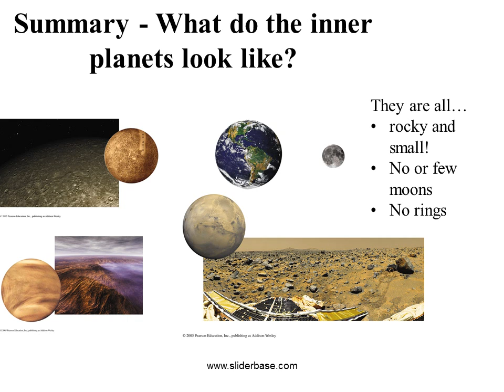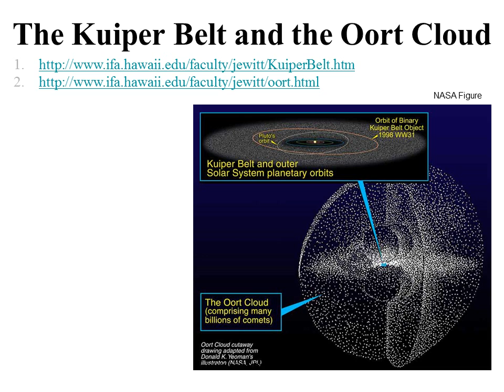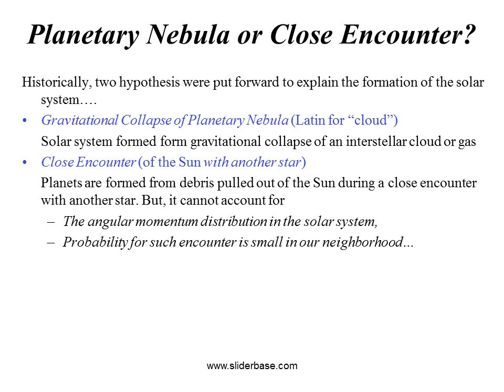The Origin of the Solar System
Our Solar System and Its Origin
 How was the Solar System Formed?
 A viable theory for the formation of the solar system must be
based on physical principles (conservation of energy, momentum, the law of gravity, the law of motions, etc.),
able to explain all (at least most) the observable facts with reasonable accuracy, and
able to explain other planetary systems.
How do we go about finding the answers?
Observe: looking for clues
Guess: come up with some explanations
Test it: see if our guess explains everything (or most of it)
Try again: if it doesn’t quite work, go back to step 2.
What does the solar system look like from far away?
Sun, a star, at the center…
Inner Planets (Mercury, Venus, Earth, Mars) ~ 1 AU
They are all rocky planets…
Asteroid Belt, ~ 3 AU
Outer Planets (Jupiter, Saturn, Neptune, Uranus), ~ 5-40 AU
They are all gaseous planets..
Pluto: odd ball planet, more like a comet…
Keiper Belt ~ 30 to 50 AU
Oort Cloud ~ 50,000 AU
Where comets come from…
Clues - The Orbits of the Planets
All the planets orbit the Sun in the same direction
The rotation axes of most of the planets and the Sun are roughly aligned with the rotation axes of their orbits.
Orientation of Venus, Uranus, and Pluto’s spin axes are not similar to that of the Sun and other planets.
Summary - The Jovian Planets
They are all…
gaseous and BIG!
Rings
Many moons
Quantitative Planetary Facts
The Kuiper Belt and the Oort Cloud
Common Characteristics and Exceptions
Planetary Nebula or Close Encounter?
Historically, two hypothesis were put forward to explain the formation of the solar system….
Gravitational Collapse of Planetary Nebula (Latin for “cloud”)
 Solar system formed form gravitational collapse of an interstellar cloud or gas
Close Encounter (of the Sun with another star)
 Planets are formed from debris pulled out of the Sun during a close encounter with another star. But, it cannot account for
The angular momentum distribution in the solar system,
Probability for such encounter is small in our neighborhood…
Collapse of the Solar Nebula
Gravitational Collapse
Heating   Prototsun  Sun
 In-falling materials loses gravitational potential energy, which were converted into kinetic energy. The dense materials collides with each other, causing the gas to heat up. Once the temperature and density gets high enough for nuclear fusion to start, a star is born.
Spinning  Smoothing of the random motions
 Conservation of angular momentum causes the in-falling material to spin faster and faster as they get closer to the center of the collapsing cloud.  demonstration
Flattening  Protoplanetary disk. Check out the animation in the e-book!
 The solar nebular flattened into a flat disk. Collision between clumps of material turns the random, chaotic motion into a orderly rotating disk.
This process explains the orderly motion of
most of the solar system objects!
Denser region in a interstellar cloud, maybe compressed by shock waves from an exploding supernova, triggers the gravitational collapse.